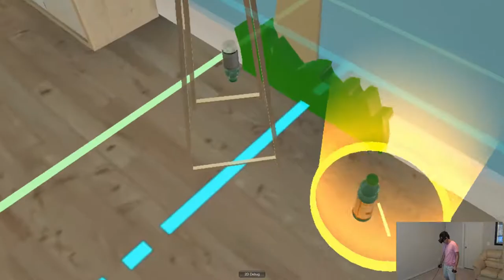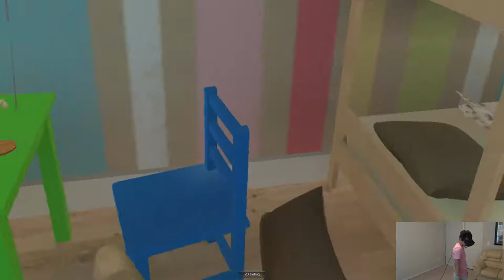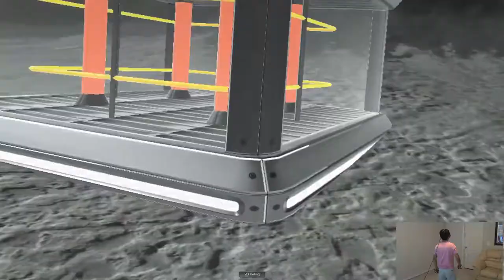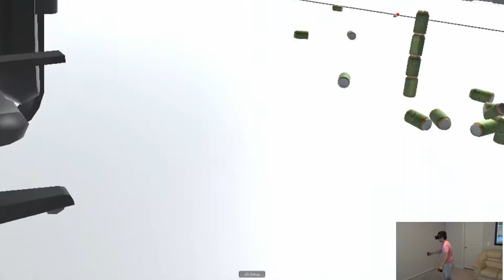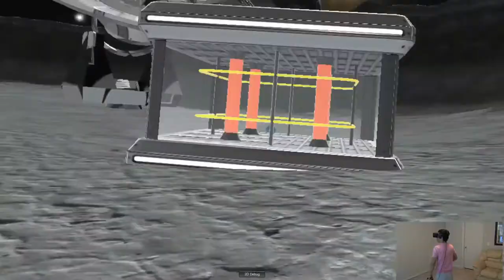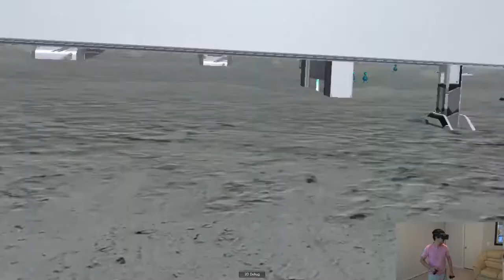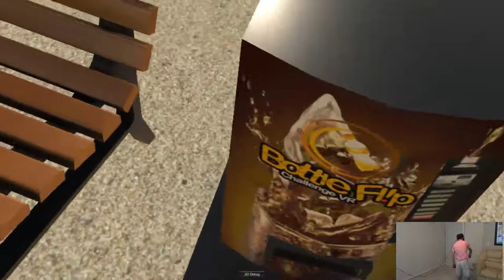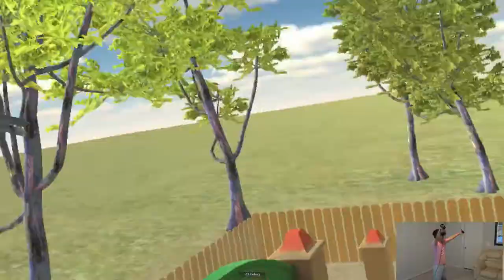VR Bottle Flip Challenge